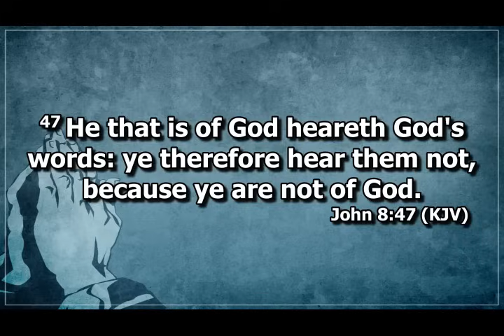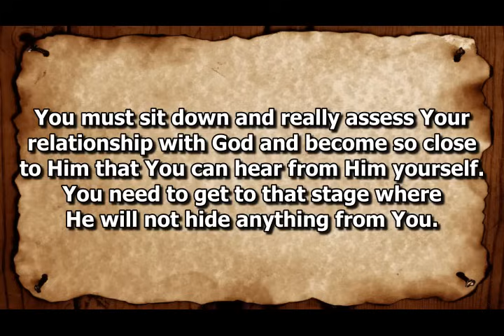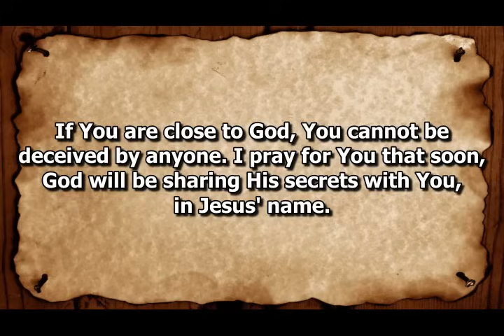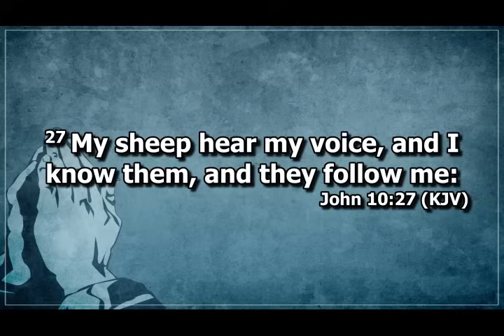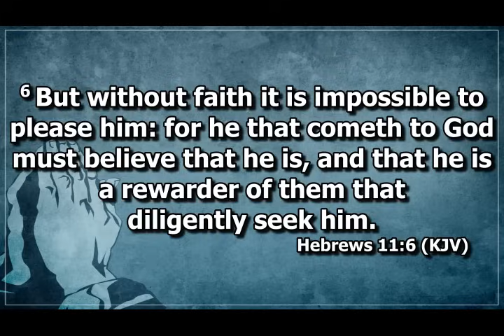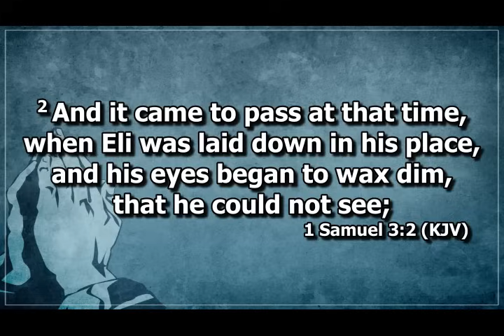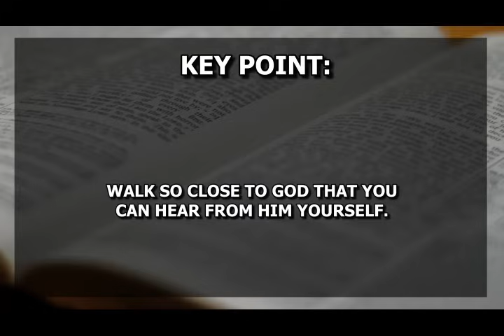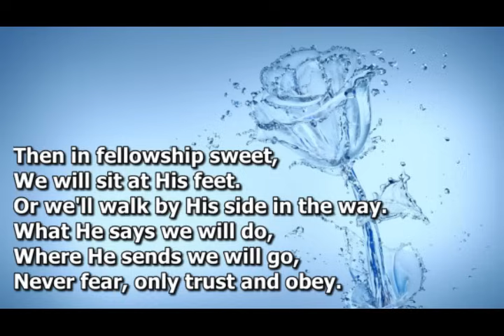Open Heavens Devotional For Sunday 30-06-2024 by Pastor E.A Adeboye (Start Hearing From God)